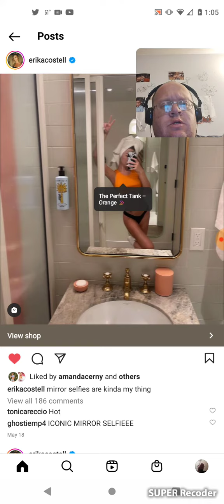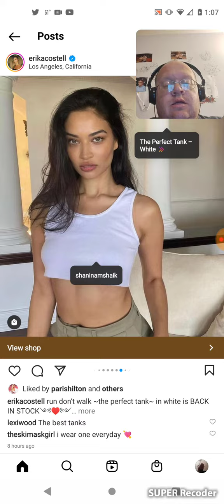Erika Costell - Famous People's Instagram Post